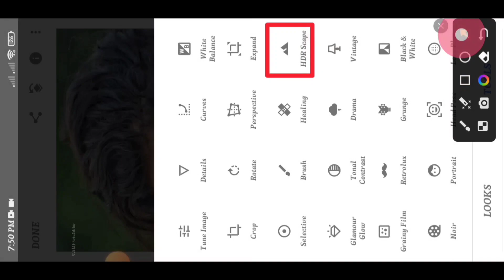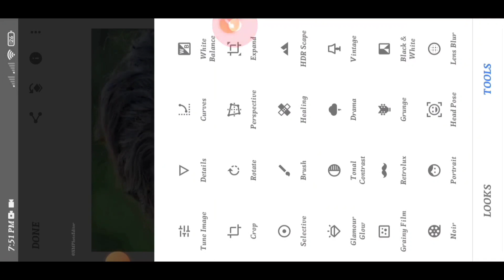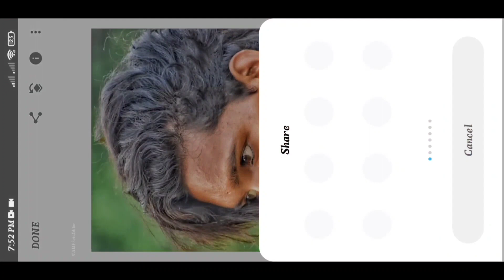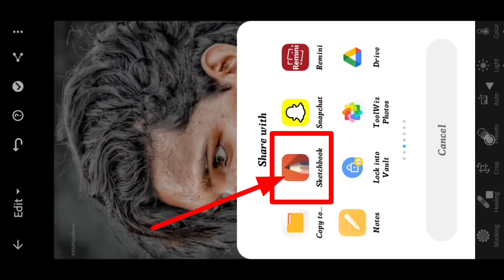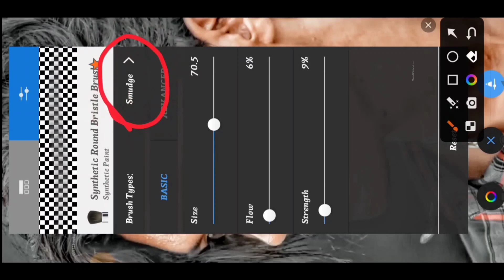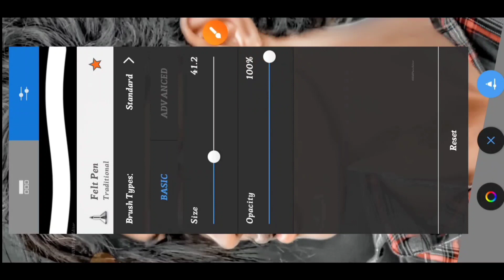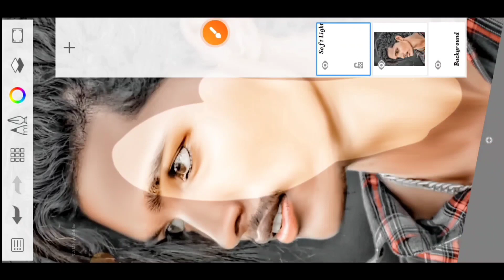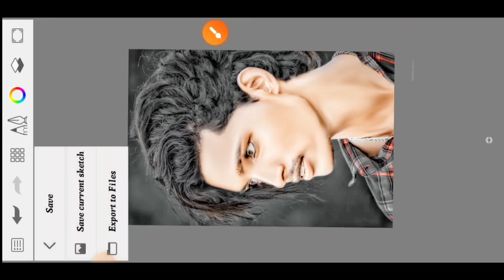HDR - Top Level Face Smooth skin Whitening photo Editing Step by Step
📁 Apps Name
1. Snapseed App
2. Lightroom App
3. Autodesk Sketchbook App
   ( Download In Play Store)

Your Quires-
photo editing
face smooth and white photo editing
face smooth and white editing
hd photo editing face smooth
sketchbook editing
hdr face smooth kaise kare

HDR - Top Level Face Smooth Editing Autodesk | Face को HD करना सीखें | Full Tutorial In Hindi

Autodesk Sketchbook HDR Face Smooth Editing | HDR - Face Smooth Editing | Photo Editing Video

खुफिया राज - HDR Face Smooth kaise kare || Autodesk Sketchbook HDR Face Smooth Editing